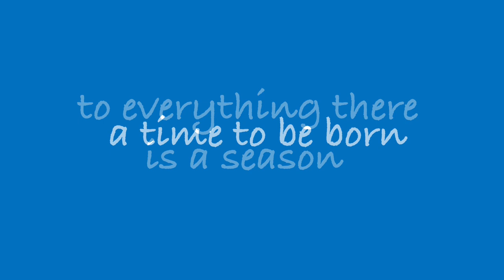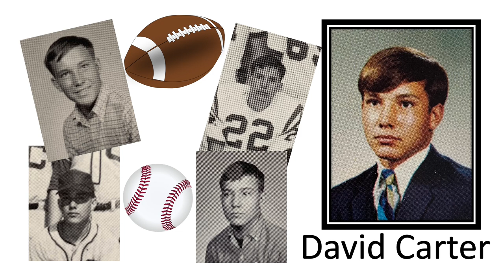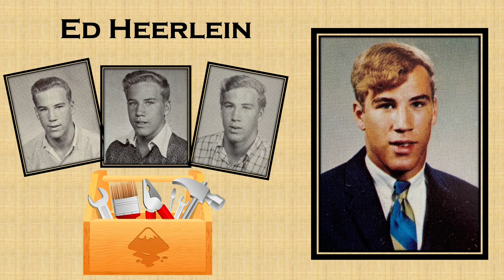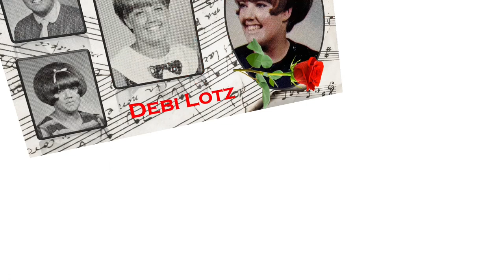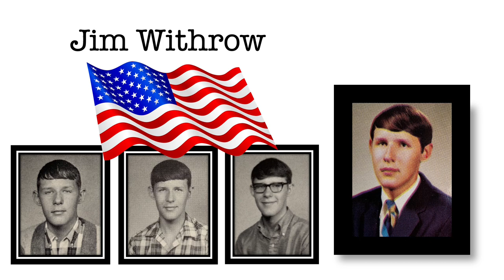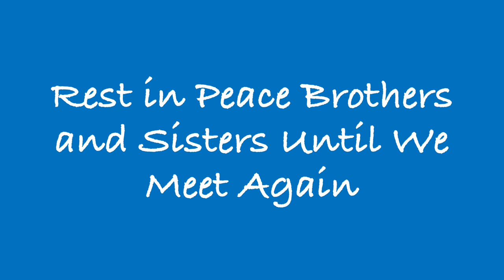Central High School, Saint Joseph MO, Class of 1970, Memorial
St Joseph, MO Central High School Class of 1970, 50th reunion memorial slideshow presentation.